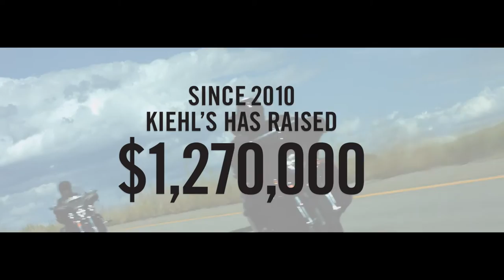LifeRide 2015 Goes to Murray, Utah on August 6th!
LifeRide6 Day 1 in Denver was a success. Now we take the journey from Colorado to Utah to support our cause. Watch to hear from rider and actor Teddy Sears on how to get involved.

Videography by Jeremy Danger Pictures